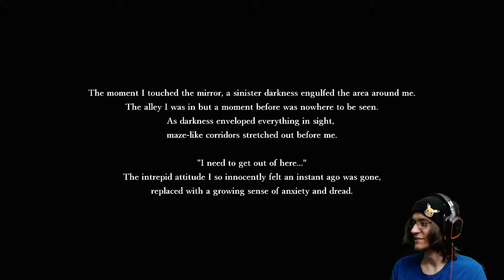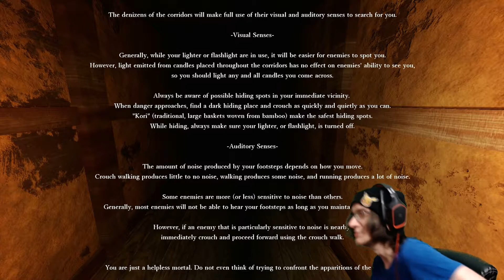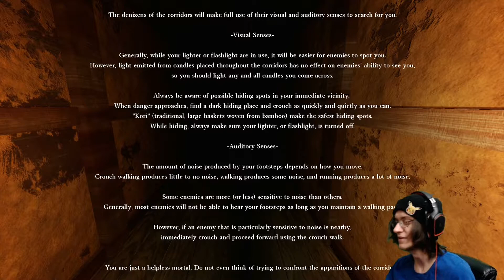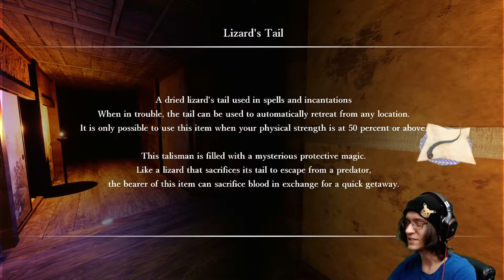TOO AFRAID TO MOVE - Shadow Corridor - Part 2